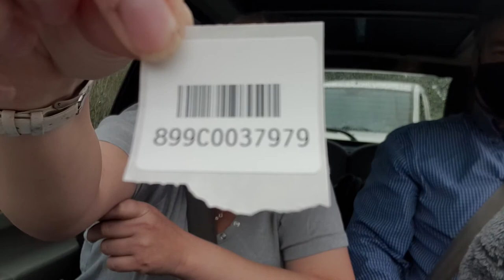Teststraat Vlaardingen - Voor de Coronatest #751